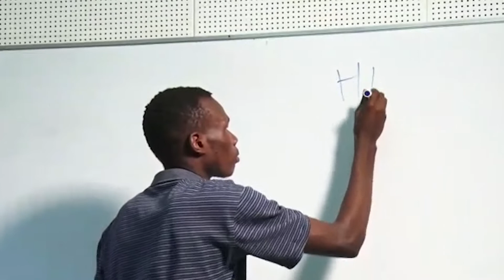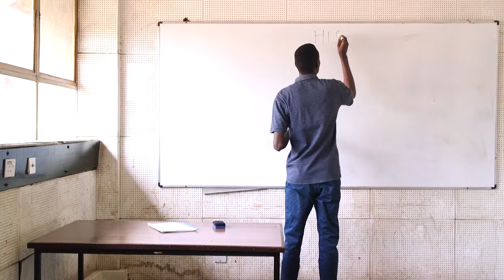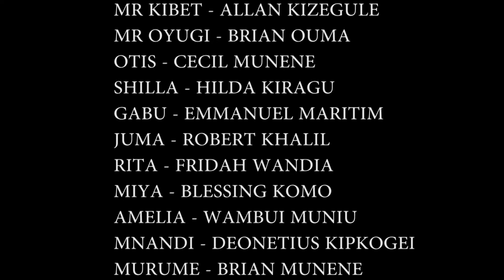Kilimani high Episode 1.